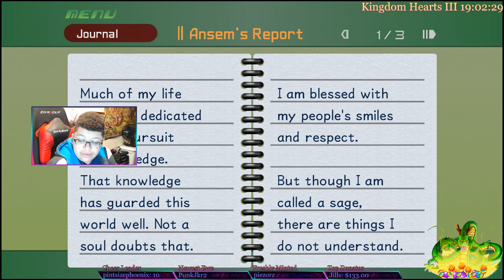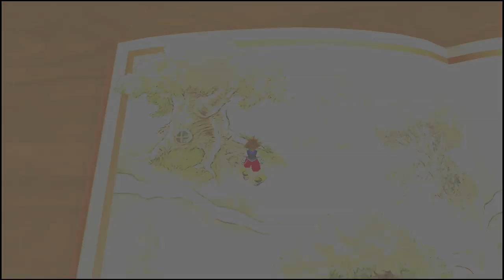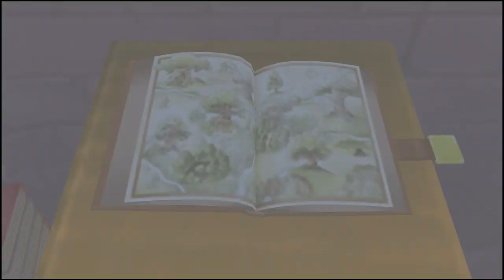7 PS4 Kingdom Hearts I Day stream like a pro I Hallow Bastion? Never heard of it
Getting some challenging Greek things outta the way and finding pages -- Watch live